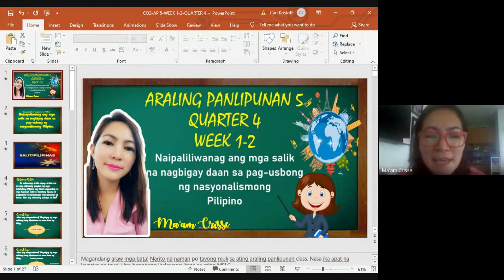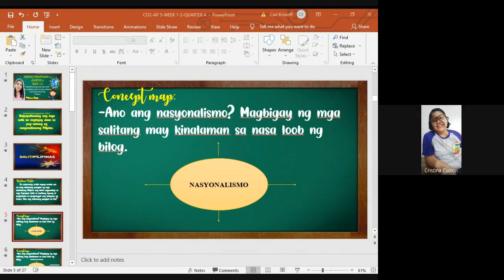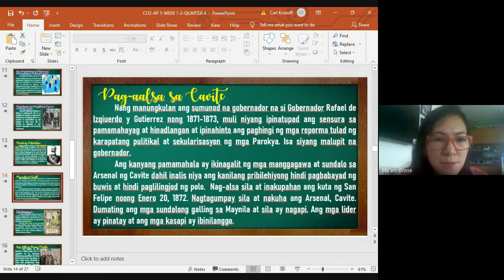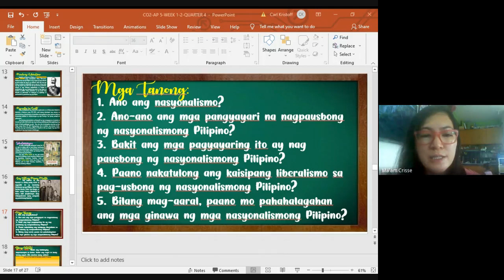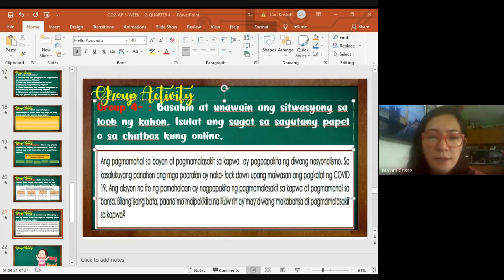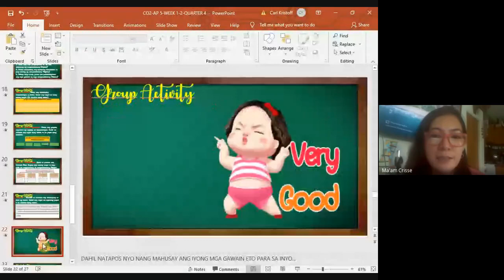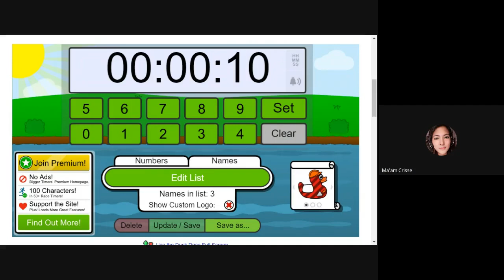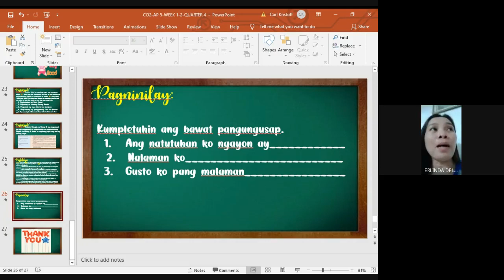PEER TEACHING CLASS OBSERVATION